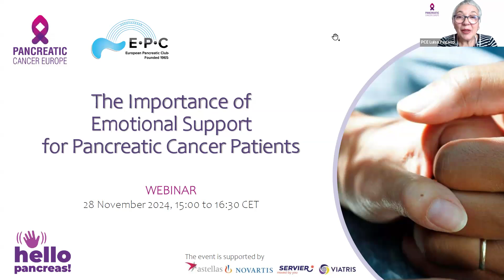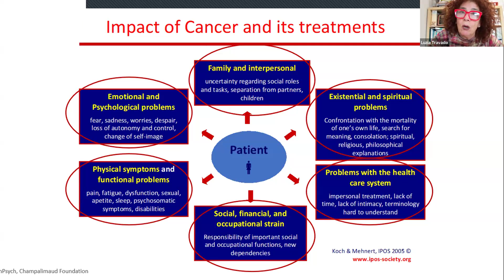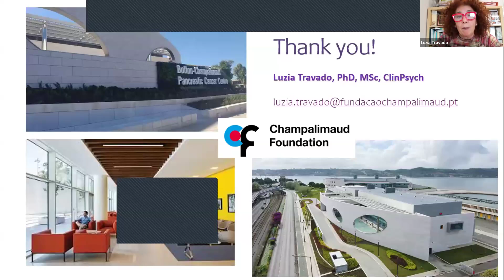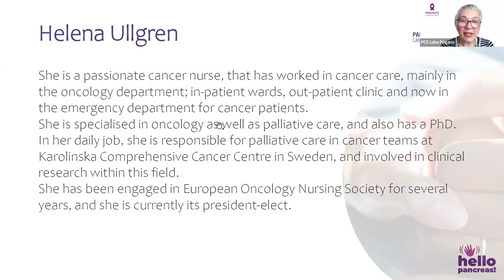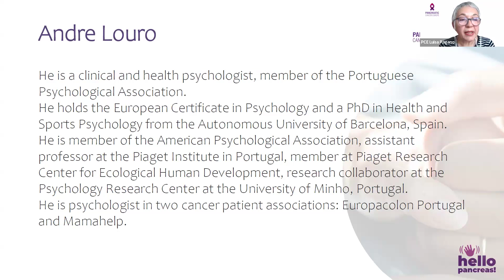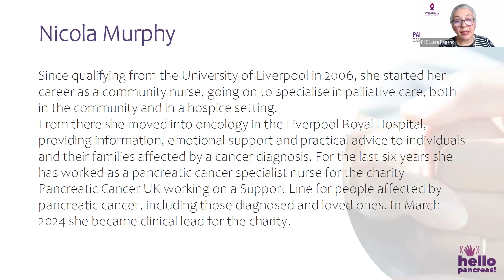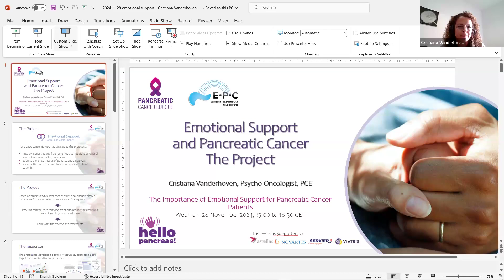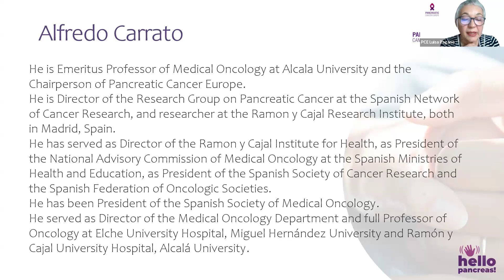Emotional Support and Pancreatic Cancer - Webinar Recording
During World Pancreatic Cancer Awareness Month, on 28 November, PCE hosted a webinar focusing on the emotional challenges encountered by pancreatic cancer patients and their loved ones. The session provided valuable strategies aimed at assisting patients, families, friends, and healthcare professionals in managing the psychological and emotional aspects associated with the disease. This initiative is part of PCE's ongoing efforts to support the pancreatic cancer community by addressing both medical and emotional needs.